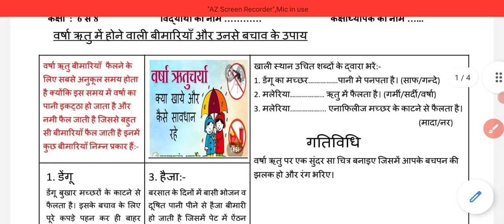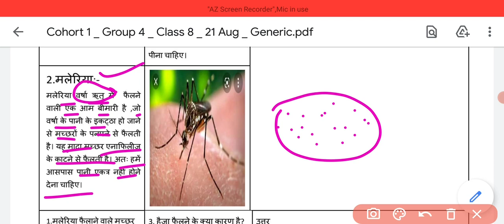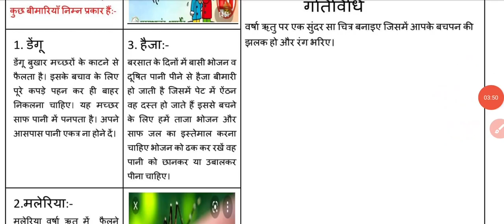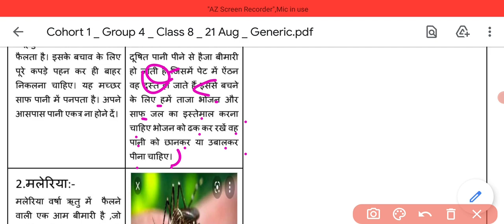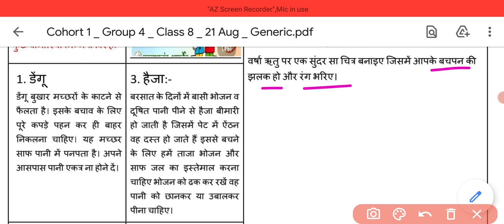Generic Worksheet 5 GS5 class 6to8 (21/8/21)/ Generic worksheet GS5/GS5 class6to8 english+hindi GS5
Generic Worksheet 5 GS5 class 6to8 (21/8/21)/ Generic worksheet 5 GS5/GS5 class6to8 english+hindi GS5
english+hindi worksheet5 class6,7,8#rishabhcomputerclasses